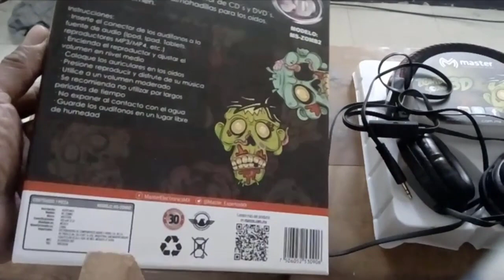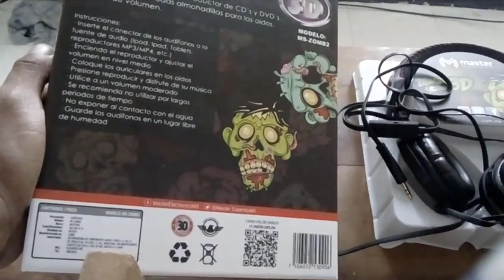Unboxing Audifonos alambricos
See ya